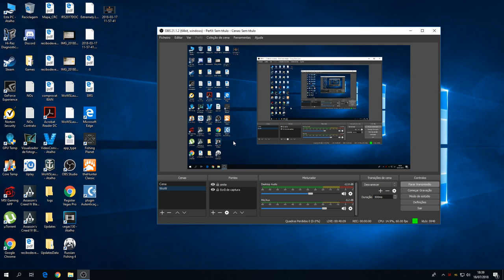World of warships